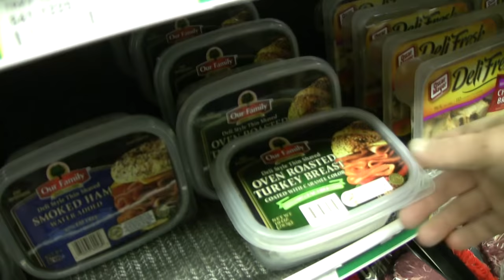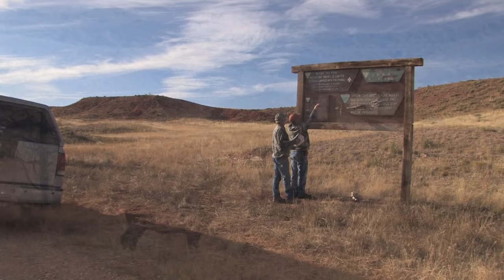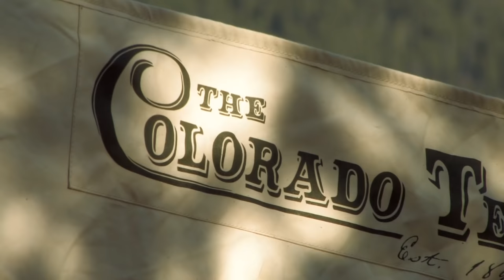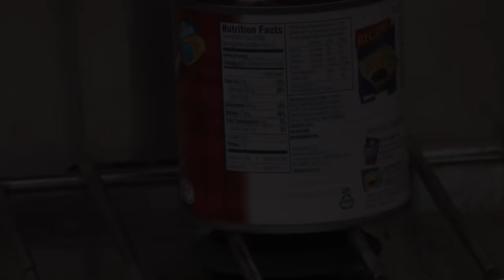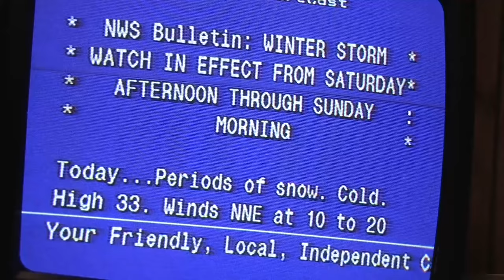Hunting Wyoming Elk with Randy Newberg (OYOA S1-E1)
Hunting Wyoming elk with Randy Newberg in the Big Horn Mountains.  Episode 1 from Season 1 of On Your Own Adventures is the first of this popular series, set in the Big Horn Mountains of Wyoming, where Randy Newberg helps his uncle, Larry Stickler, take a great bull.